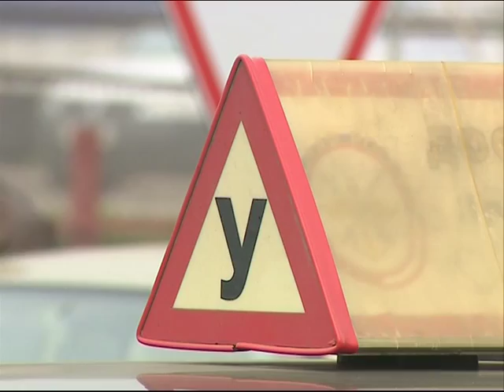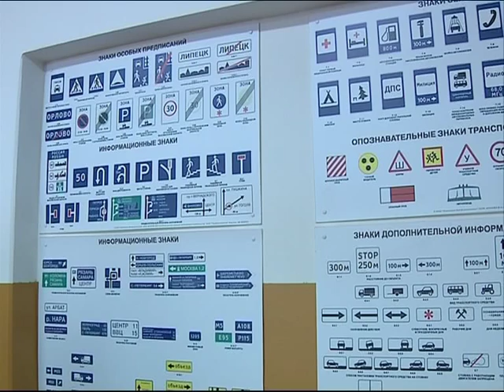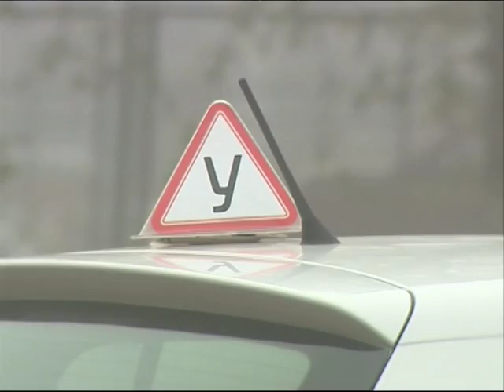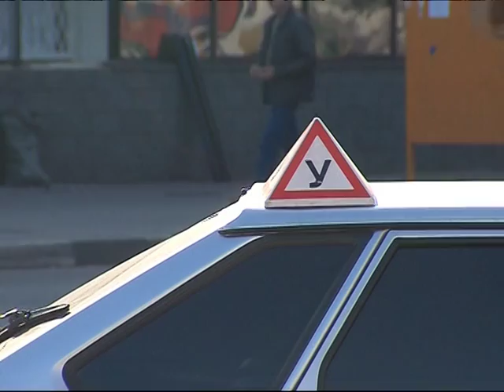Программа "АвтоПро" 12.09.2014